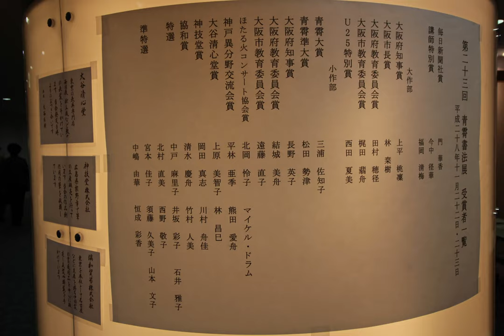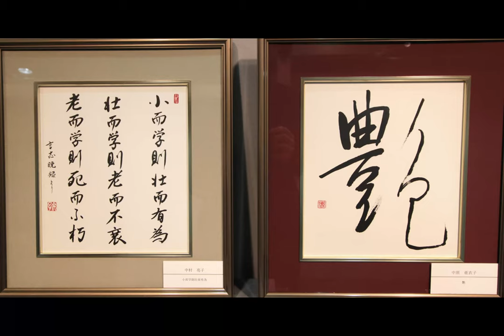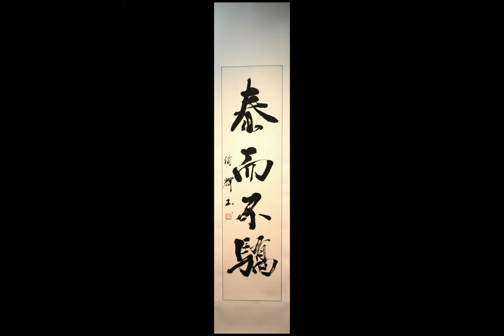Seisho 23rd Annual Calligraphy Exhibition 2016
Another year another amazing exhibition! The art just keeps getting better and better. The usual mix of student and professional work brought out a record crown this year. If you are in Osaka next November stop on by.